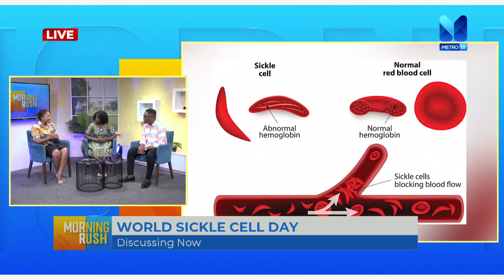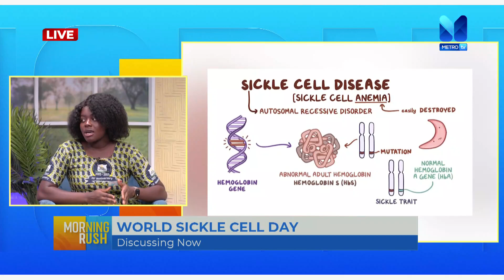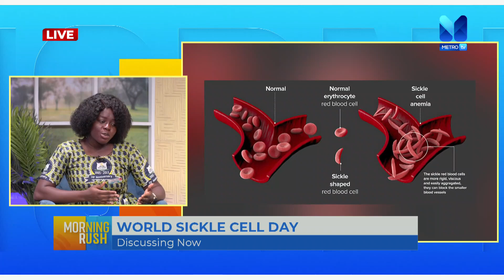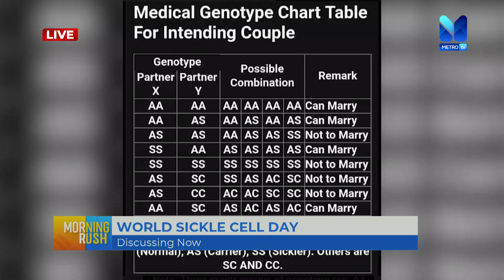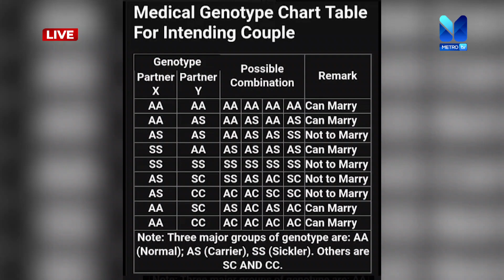WORLD SICKLE CELL DAY with FRANCISCA MINTAH, Nurse and Sickle Cell Patient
WORLD SICKLE CELL DAY with FRANCISCA MINTAH, Nurse and Patient